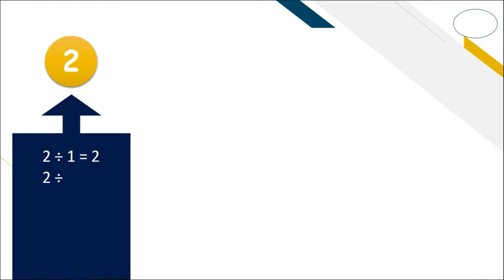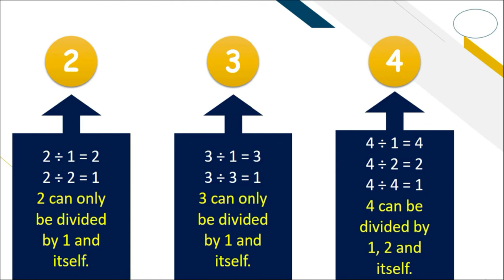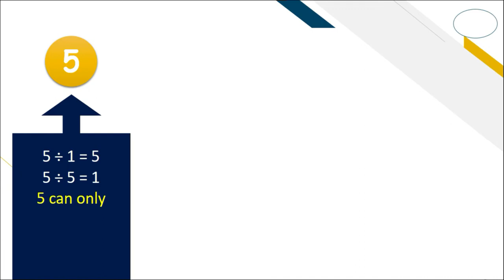PRIME NUMBERS | YEAR 5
NUMBERS AND OPERATIONS :
1.0 WHOLE NUMBERS AND BASIC OPERATIONS
1.2  Prime numbers
1.2.1 Identify prime numbers within 100.